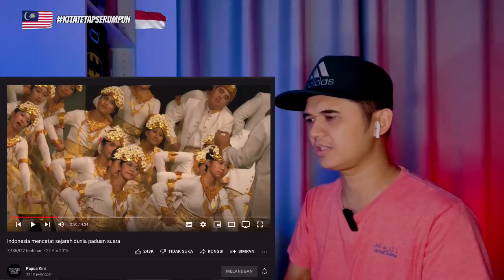INDONESIA MENCATAT SEJARAH DUNIA PADUAN SUARA | Malaysia Reaction